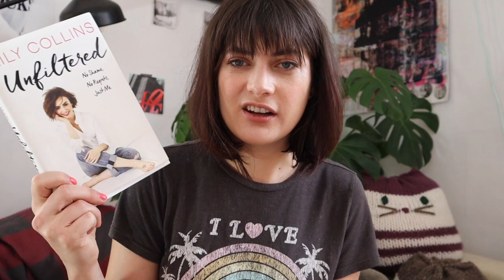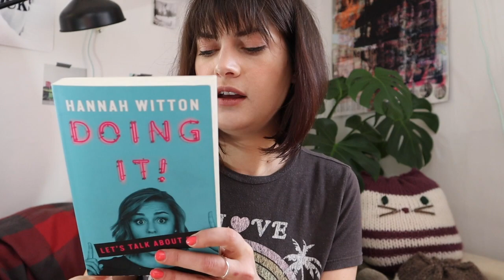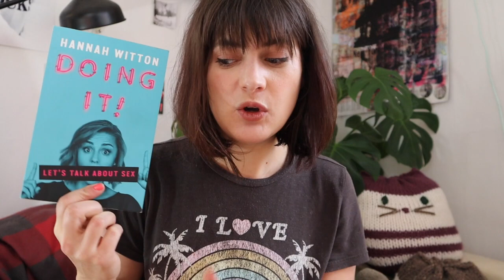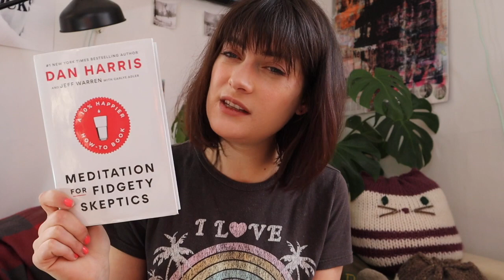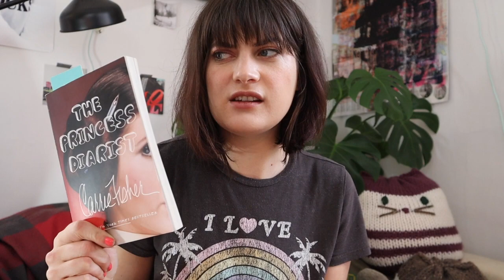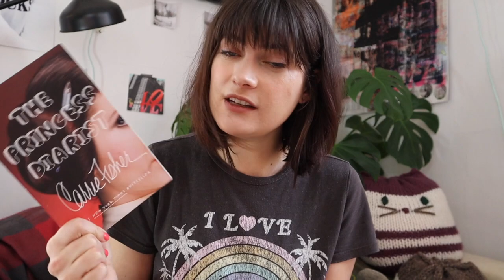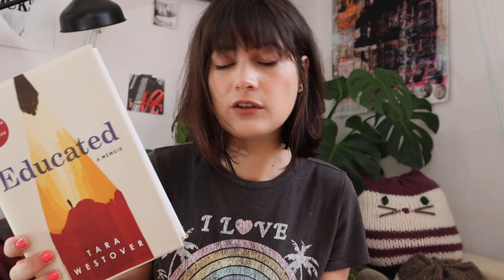My 2018 Book Haul | Gretchen Holzgang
In the year 2018 I read 50 books!!! Yay! That's one New Year's Resolution done. Here are some of my favorite books from the year.

The Cuckoo's Calling
The Silkworm
Career of Evil
Lethal White
A Darker Shade of Magic
A Gathering of Shadows
A Conjuring of Light
Lost Stars

So Much I Want To Tell You
Doing It
How To Be Parisian
I'll Be Gone In The Dark
Meditation For Fidgety Skeptics
The Princess Diaries
An Unkindness of Magicians
Educated, A Memoir